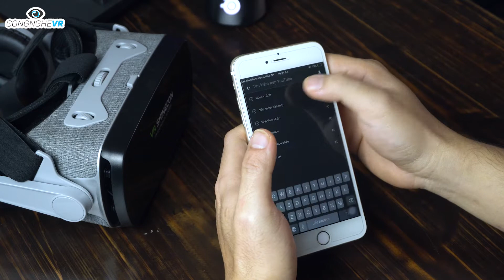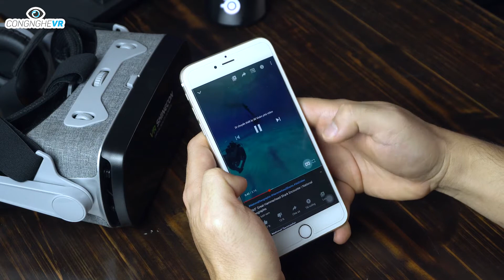Hướng dẫn cách sử dụng kính thực tế ảo VR Shinecon G07E ✅ Blue Lens cho iPhone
Hướng dẫn cách sử dụng kính thực tế ảo VR Shinecon G07E - Blue Lens cho iPhone - Hôm nay mình sẽ hướng dẫn cho anh em cách sử dụng kính thực tế ảo cho iphone, nếu anh em đang quan tâm thì mời anh em cùng xem qua video này.

Dành cho các bạn chưa biết cách xem phim & chơi game thực tế ảo trên iphone thì mình đã có làm một video hướng dẫn chi tiết, các bạn có thể xem lại video đó tại đây:

Trong video này mình sẽ hướng dẫn cụ thể cách kết nối iphone với kính thực tế ảo VR Shinecon G07E Blue Lens.

Bước 1: Mình sẽ sử dụng youtube để ví dụ cho các bạn cách xem thực tế ảo. Các bạn tìm giúp mình video VR 360. Các bạn chọn video và vào dấu ba chấm phía góc phải màn hình video, chuyển chất lượng video cao nhất, tiếp đến là bấm vào icon kính thực tế ảo góc phải bên dưới để iphone chuyển sang chế độ thực tế ảo. Khi màn hình thực tế ảo hiện lên sẽ có đường line trắng ở giữa video, các bạn canh đường line này trùng với giữa 2 thấu kính để xem chuẩn và tránh tình trạng lệch khung hình.

Bước 2: Kết nối kính thực tế ảo VR Shinecon G07E Blue Lens với iphone của bạn. Đầu tiên khi mở khay kính các bạn lưu ý bên góc trái sẽ có phần jack cắm tai nghe 3.5mm, các bạn sử dụng jack 3.5mm kết nối với chiếc iphone của mình. Lưu ý nếu bạn nào dùng iphone 7 trở lên thì cần chuyển đổi đầu cắm thông qua cáp chuyển đổi lightning thành jack 3.5mm.

Bước 3: Sau khi đã kết nói jack cắm tai nghe thì các bạn sẽ đặt iphone vào khay kính, cần canh chuẩn đường line video ở giữa 2 thấu kính.

Bước 4: Các bạn điều chỉnh tiêu cự thấu kính bằng hệ thống nút xoay phía trên của kính sau cho phù hợp với mắt khi xem. Nhất là các bạn đang bị cận lệch thì cần xoay sau cho mắt mình cảm thấy rõ nét hình ảnh khi xem.

Bước 5: Sử dụng nút tương tác màn hình bên dưới kính để tương tác với game hoặc video thực tế ảo.

Khi các bạn đeo kính thì nên điều chỉnh lại phần dây đai đeo đầu sao cho phù hợp với kích thước vòng đầu. Như vậy sẽ tạo cảm giác thoải mái khi các bạn sử dụng trong thời gian dài.

Nếu các bạn có bất kỳ thắc mắc nào thì có thể để lại bình luận, mình sẽ hỗ trợ các bạn trong thời gian sớm nhất. Xin chào và hẹn gặp lại!.